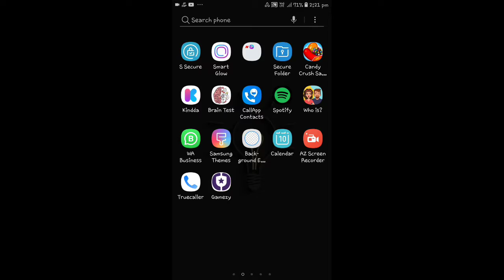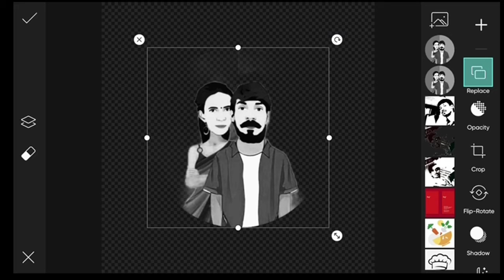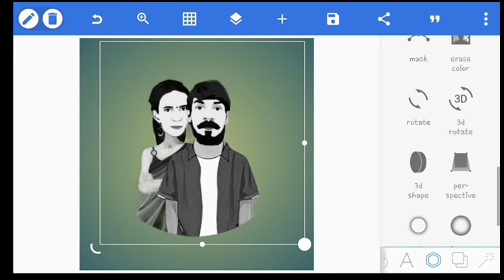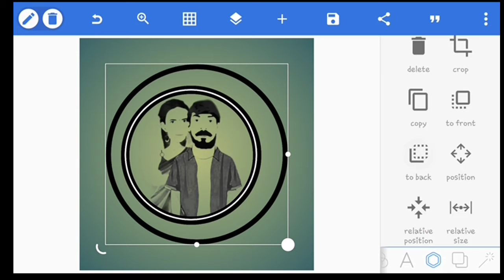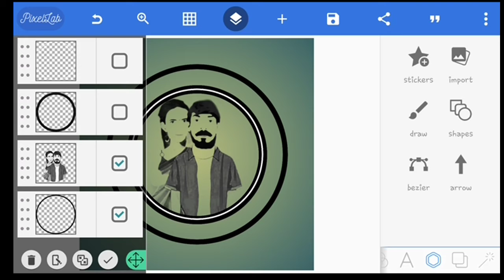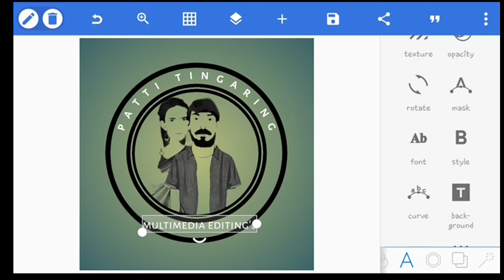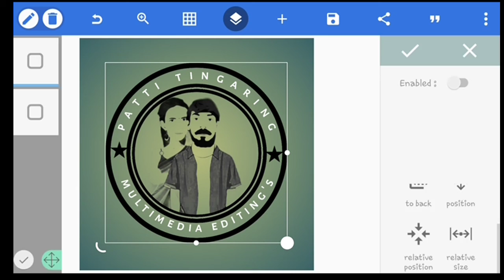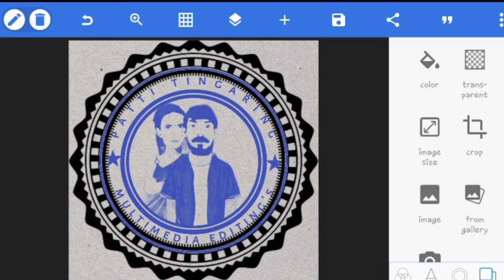How to design a# logo on your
🌹This channal has been created with the intention of explaining about Multimedia's and its compilation by giving us your love and support We want to encourage ourselves and help the growth of the channal.🌹

        ❣️❣️❣️ Thanks bye ...🙏
                           Veera...❣️❣️